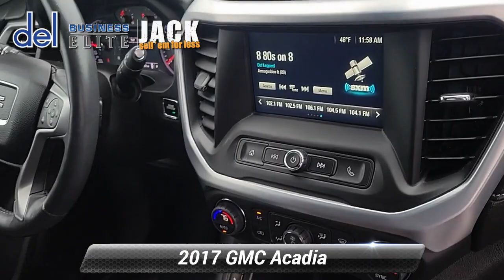Used 2017 GMC Acadia SLE, Paoli, PA 19301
Del Chevrolet